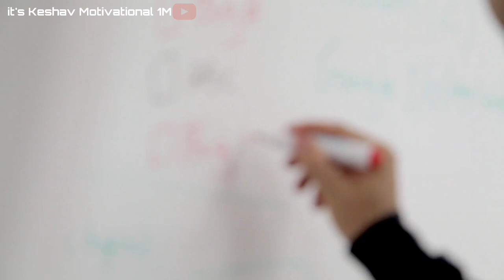नोकरी ही बिक गई साहब😔💯😔||new hindi motivational video ||students motivational video ||best 2023🙏💯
=/About Status =// नोकरी ही बिक गई साहब😔💯

Voice And Writer =Keshav jha

    ______Disclaimers______